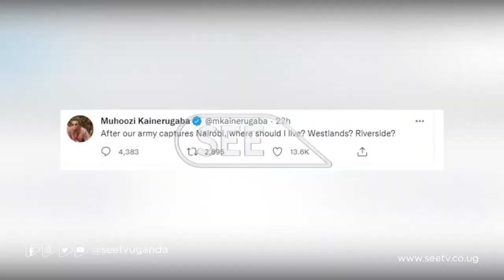Gen Muhoozi officially handsover office to Lt Gen. Kayanja Muhanga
Hundreds of people have today flocked Bombo to show their support and love for of first son and recently promoted General Muhoozi Kainerugaba.
General Muhoozi today was going to Bombo Army Barracks to officially hand over the office of the Commander Land Forces after being recently promoted to the rank of 4-star general before being dropped.